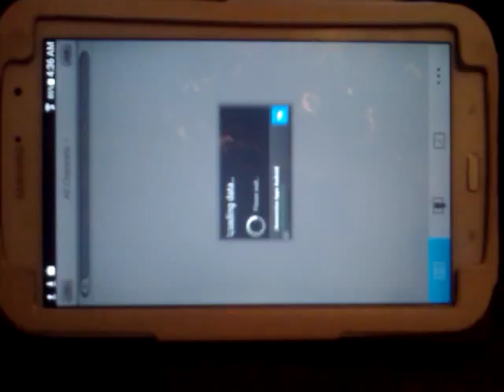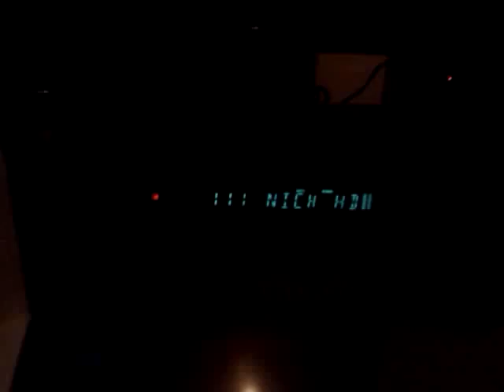The Rock Apk G MScreen